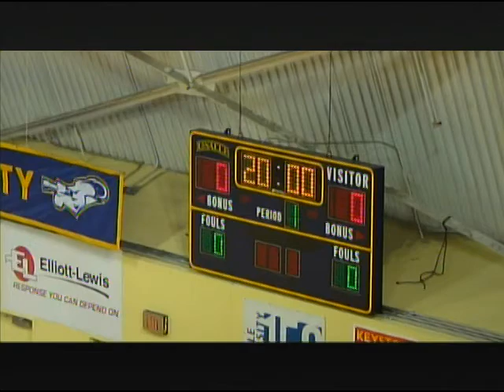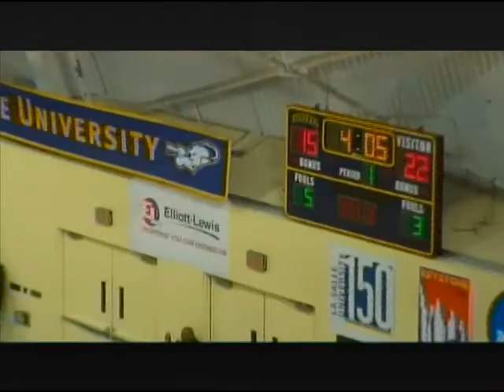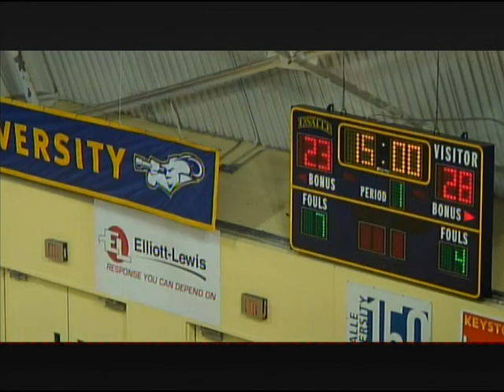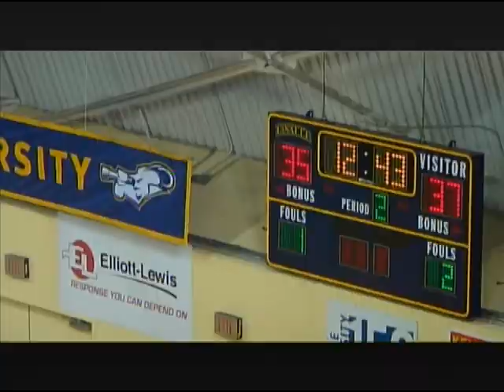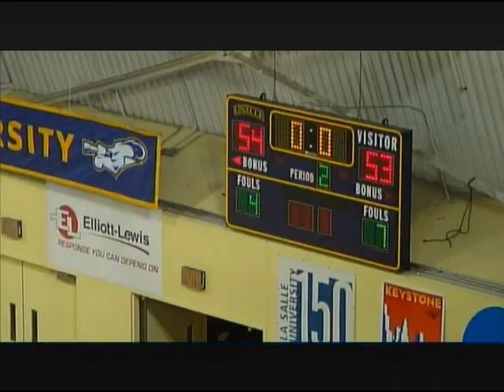La Salle 54, #9 Butler 53 1-23-2013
La Salle defeats 9th-ranked Butler for its 1st win over an AP top 10 opponent in nearly 33 years. Ramon Galloway struggled for much of the game, scoring just 6 points, but his layup late was the clincher. Tyreek Duren led La Salle with 16 points, 6 assists and 3 steals, while Andrew Smith led the Bulldogs with 16 points and 8 rebounds, including some huge baskets down the stretch. This is a scoreboard feed, so there is no commentary or scorebug.